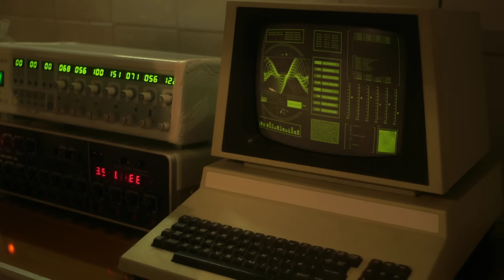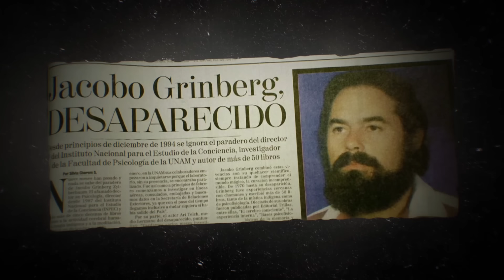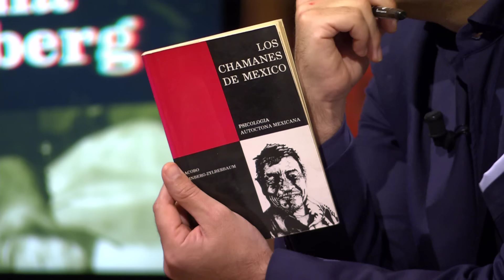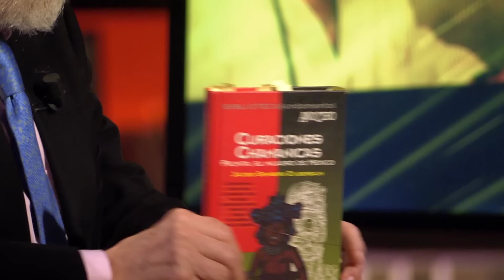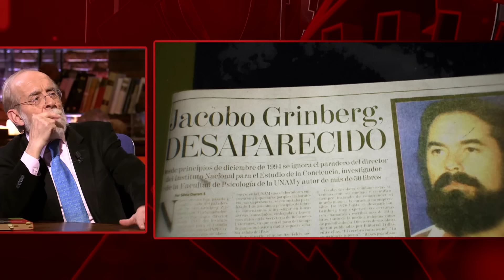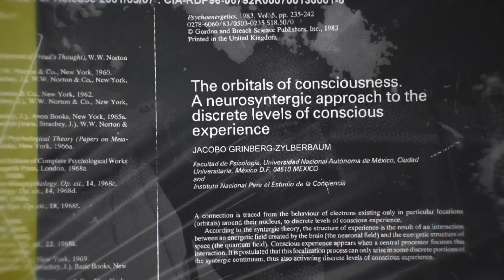La extraña desaparición del científico mexicano Jacobo Grinbeng, en 'Cuarto Milenio'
Jacobo Grinberg fue un científico mexicano que se acercó al chamanismo y que dispuso de un laboratorio con medios impensables en su momento para estudiar si la mente de esos chamanes, curanderos, tenía elementos diferenciadores visibles a la tecnología: “Sus libros son brutales”, advierte el director de 'Cuarto Milenio', Iker Jiménez.
Sus estudios llamaron la atención de los Servicios de Inteligencia y de los Servicios Secretos y lo curioso es que, en plena investigación, Jacobo desaparece “en circunstancias de película” y “sin dejar ningún rastro” el 8 de diciembre de 1994. Analizamos la figura de este investigador “que rompió todos los moldes”.